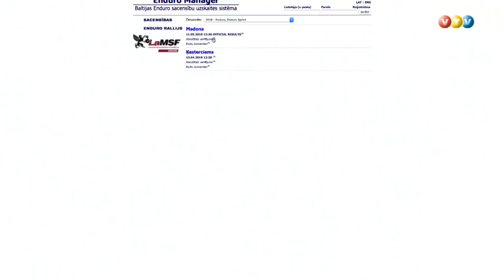Enduro sprints KTM Madona 2019